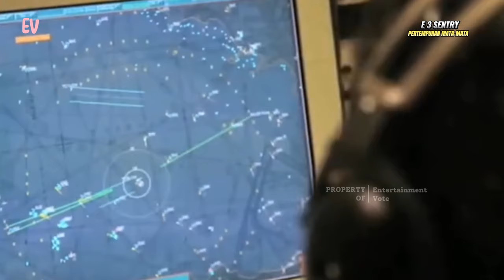pertempuran pesawat pengintai strategis tercanggih, u 2 dragon lady vs e 3 sentry